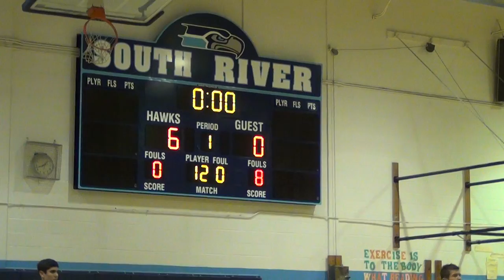Steven Johnson vs South River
Steven Johnson wins by pin over South River